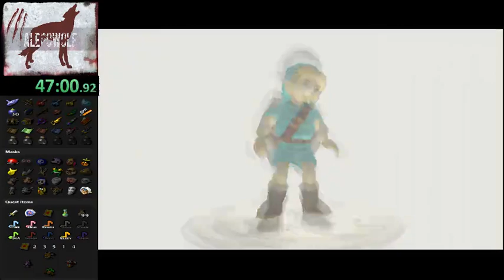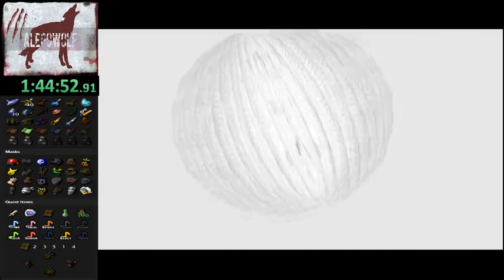APFM Gaming plays:Majora's Mask Randomizer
Around 1:23 there's a sudden spike of static that could be painful to hear. This is a warning for that because I can't edit it out.

A bit of majora's mask randomizer till I get sick. Will continue soon!